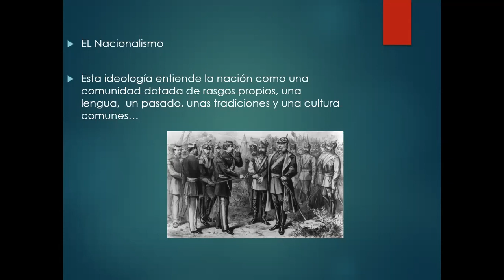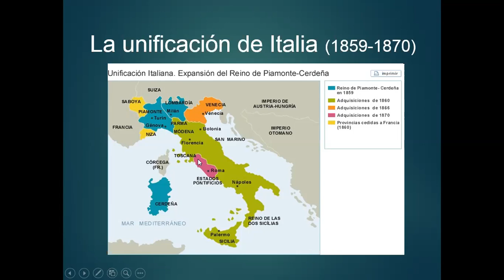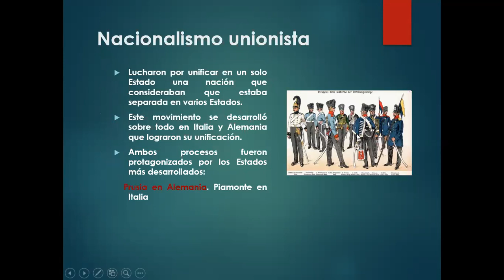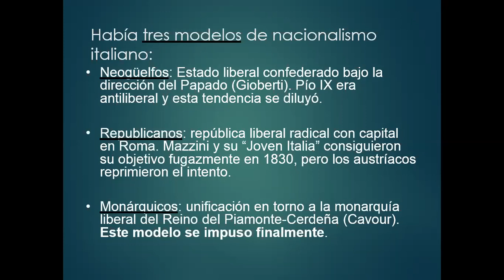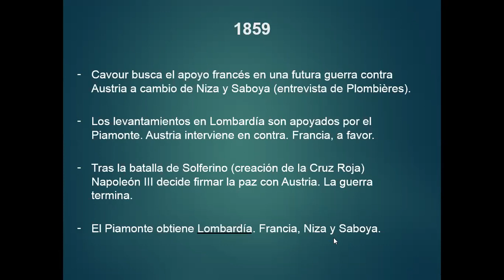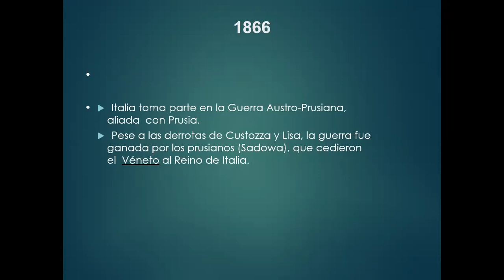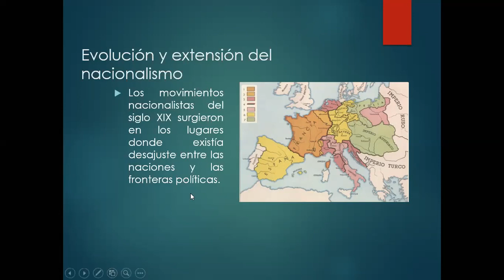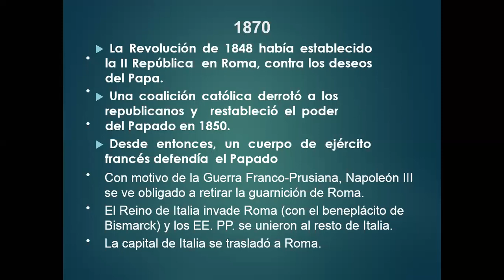HISTORIA UNIVERSAL TEMA: LA UNIFICACION ITALIANA - 3° ER AÑO DE SECUNDARIA